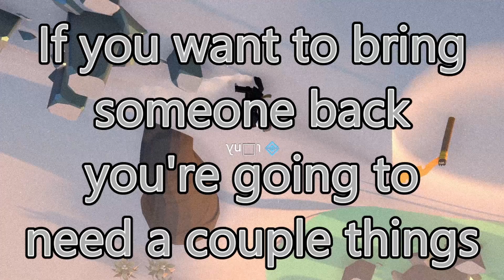Necromancy 101 | Project winter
Human Recipe ~

Ingredients:
9 meat
3 fur
1 heart

Instructions:
1. Preheat Truth Serum (1 person on each switch)
2. Place all dry ingredients into Lazarus Machine
3. Press Activate and wait 10 seconds
4. (optional) if somebody else activated the machine, you may want to test them or the clone

$ Bounty Board $

I will be awarding anyone who is able to claim the following bounty. To claim the bounty, you must send me a clip on discord (Cosmo#0291) of you killing the player and saying "Yuri sends his regards". The bounty for this player currently stands at..
100 Artifact points
The player I want you to kill is:

Jason Bourne